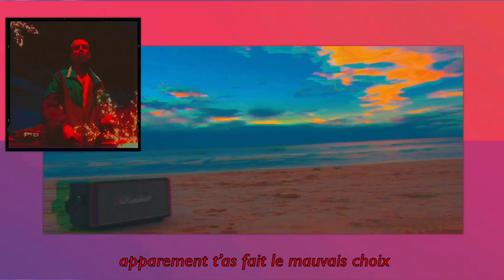Donqpydon - Été si froid (feat Jean Uzé) [Clip officiel]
Donqpydon - Été si froid (feat.Jean Uzé)

C’est dispo partout l’équipe 📼

RÉALISATEUR : GIACO
PROD : FRAPAX
FIGURANT : WNKN
DONQPYDON ET JEAN UZÉ